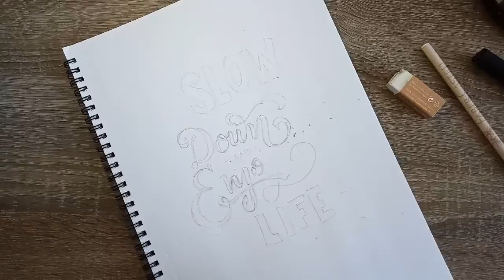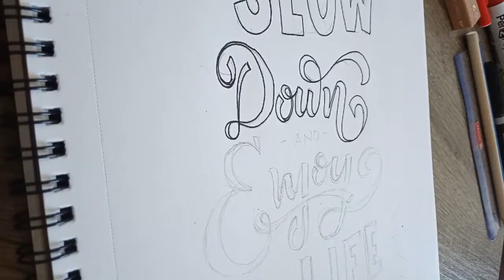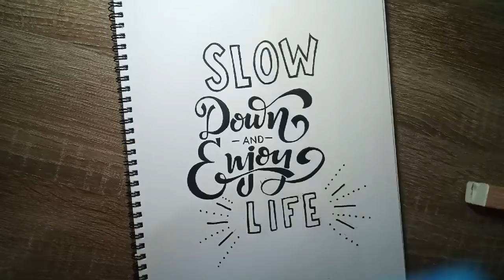Bring your lettering art to the next level | WATCH THIS.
Guys, enjoy watching my new hand lettering. A modern calligraphy of motivational qoutes. Fast lettering step by step tutorial for beginners also god style for slogan contest.
Hand lettering tutorial. Lettering tips and tricks.

Material:
Sketchpad
Pencil
Marker
Eraser

MY ART COLLECTION:
click the link below and enjoy watching...